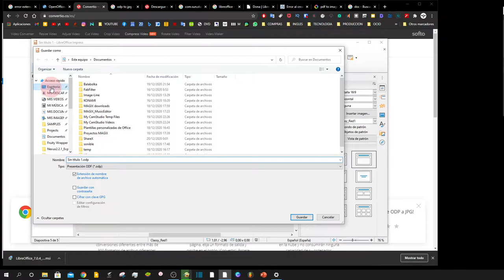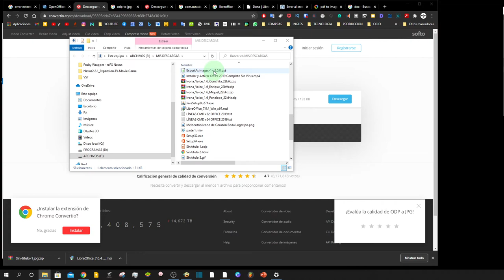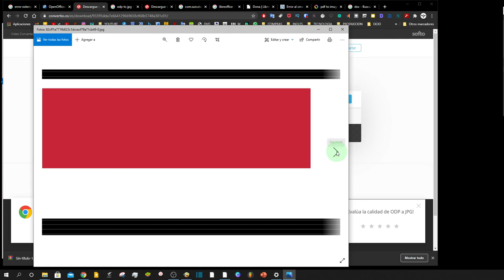Cómo exportar todas las imágenes de golpe de una presentación LibreOffice Impres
Web para pasar a imagenes nuestras presentaciones a imagenes.